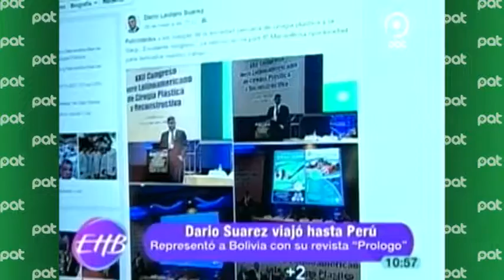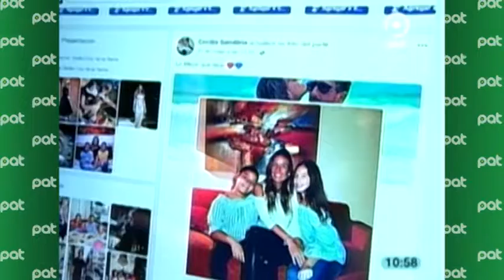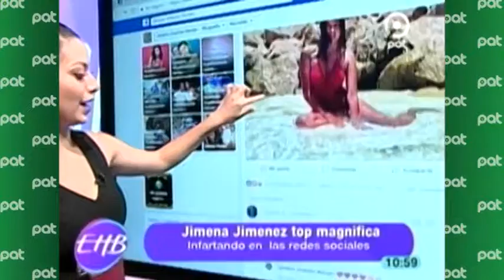Muro de los Famosos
Dario Suarez
Valeria Saucedo
Patria Roca
Paola Justiniano
Cecilia Sanabria
Jimena Jimenez
Junior Barba
 Fabiana Villarroel